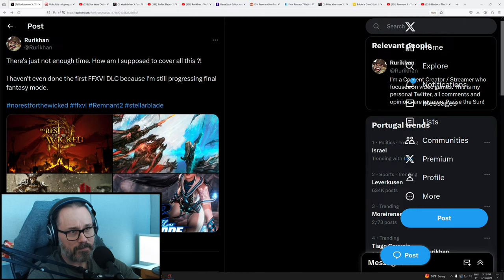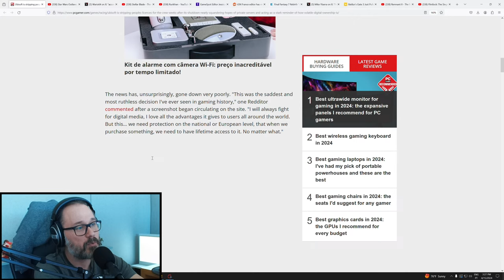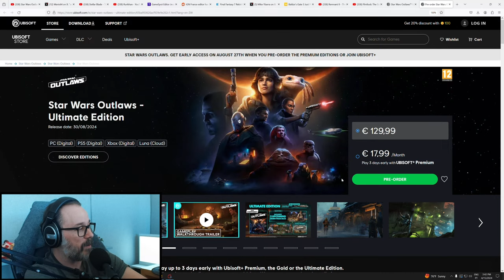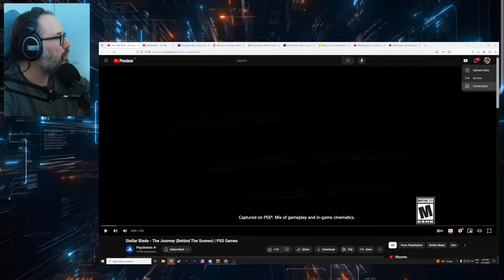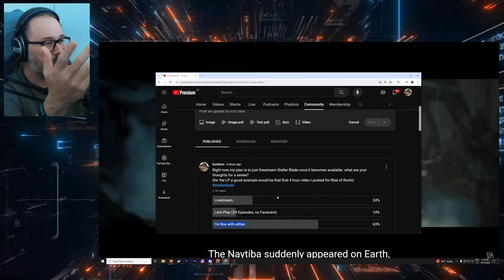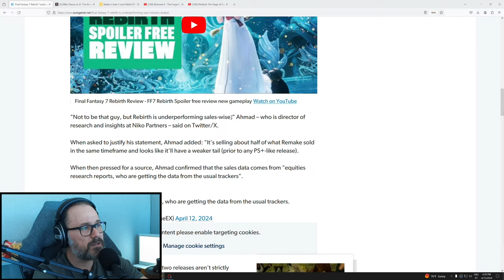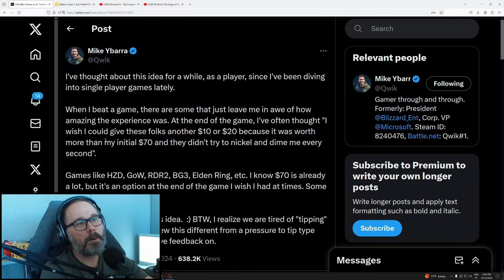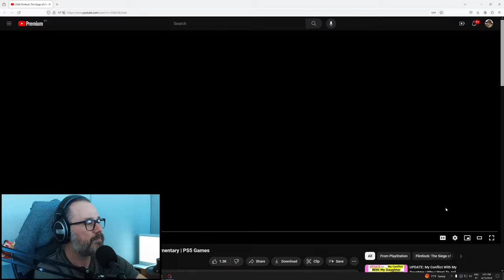Khan's Anvil Ep. 2 - Stellar Blade Drama, Star Wars Outlaws, Remnant 2 DLC & More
Welcome to Khan's Anvil, experimental live gaming talk show where I'll talk about several gaming topics and news.